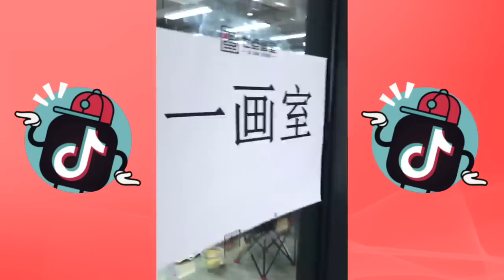TikTok Funny 2019: Playing Tricks On Art Teacher In Art Class - Best TikTok Videos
Best TikTok Video Compilation about Playing Tricks On People - TIKTOK TRICK VIDEOS.
Art teachers are often teased by Art students because they can't distinguish the true and false paints drawn by art students.